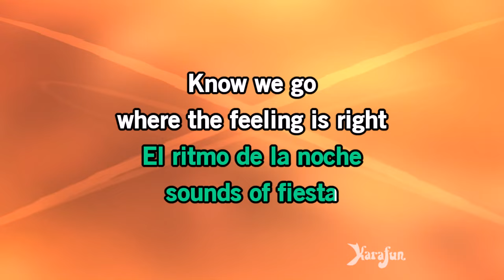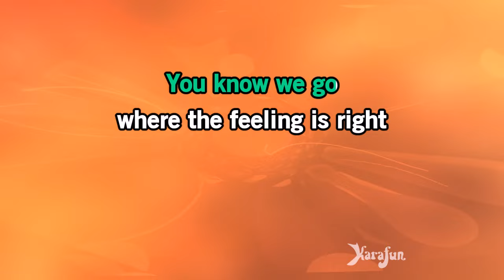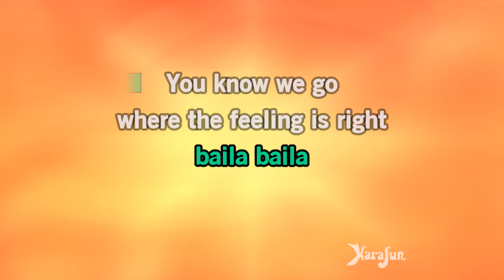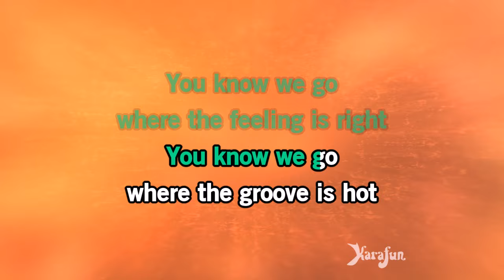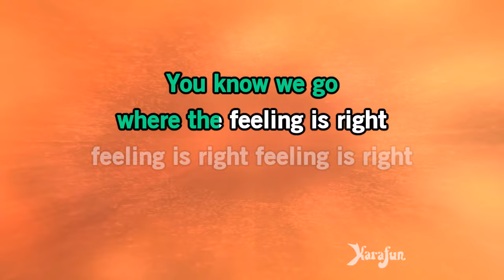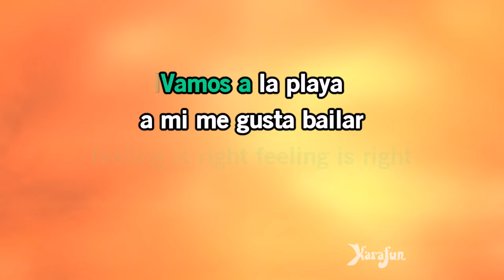Vamos a la playa - Loona (Carisma) | Versión Karaoke | KaraFun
* Esta versión contiene una guía vocal con bajo volumen. La versión con y sin la guía vocal está disponible Esta grabación es una versión de Vamos a la playa popularizada por Loona (Carisma) - El título propuesto es una pista de fondo, no es la música original, no la canta Loona (Carisma). Esta versión instrumental/reproducción contiene una guía vocal, las letras y las voces.